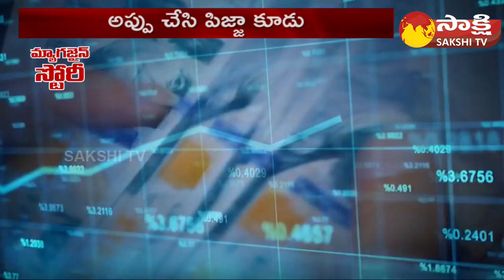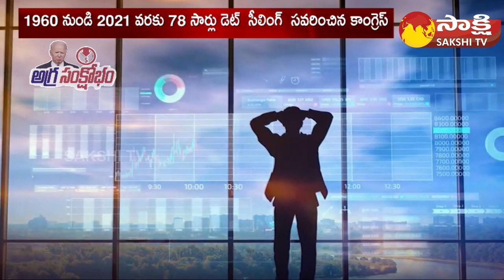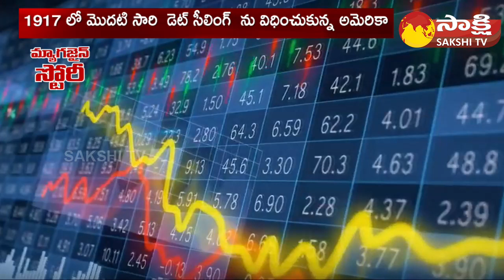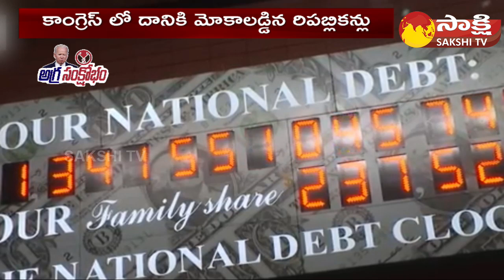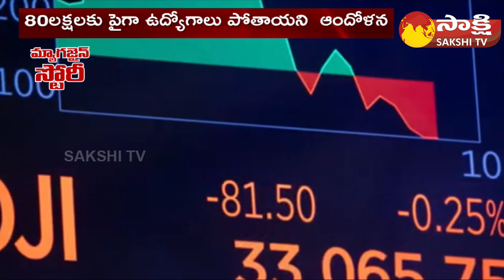Magazine Story On Debt Ceiling Crisis in Unites States Of America